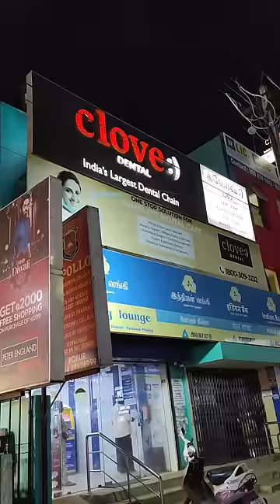Shirt Shopping with Kid.. Took him inside Trail room 🤣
Store Location- Peter England PORUR